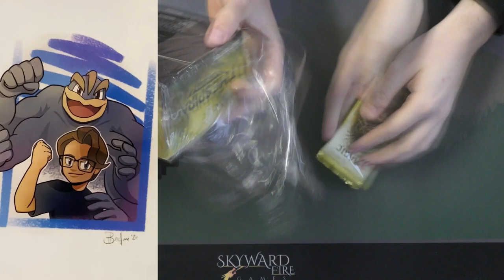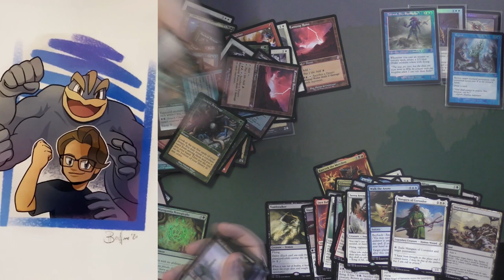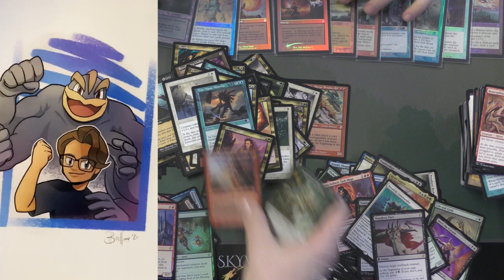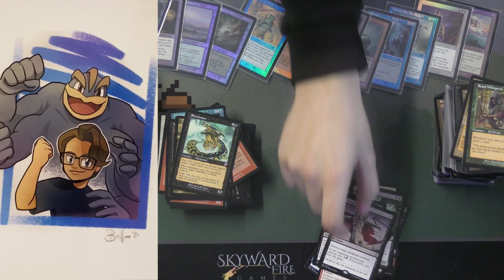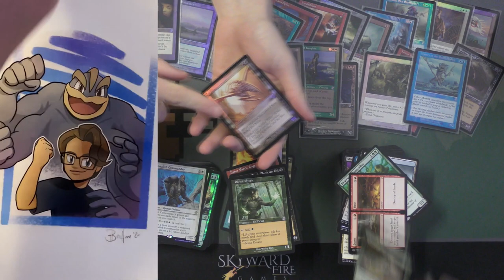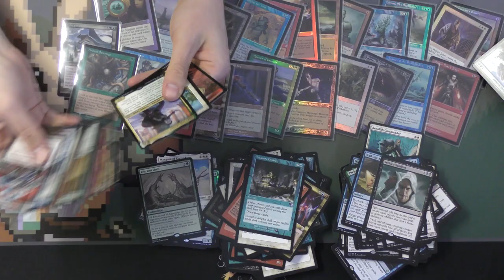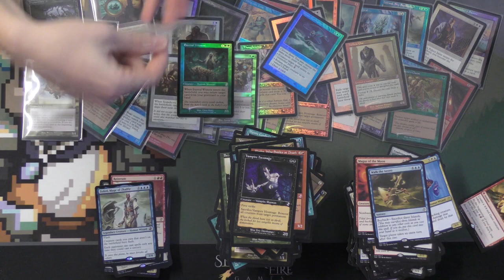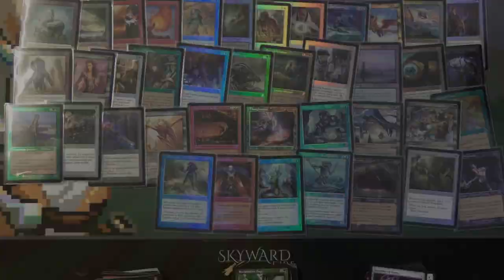1000 Time Spiral Remastered Booster Opening (30 Boxes - 5 crates)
The whole crew opens a whole load of the new Magic the Gathering set looking for those sweet old border foil cards - how well do we do, you decide!

Let us know what you do and do not like about the video so we can continue to give you quality content while we look for the best pulls in the best card games!